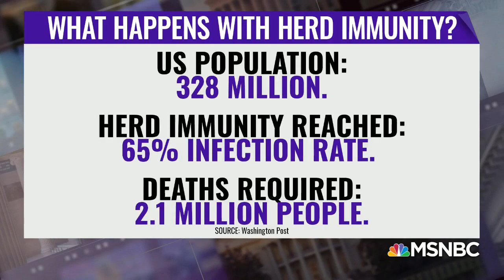Dr. Roy Talks About Coronavirus on The ReidOut with Joy Reid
MSNBC and NBC News Medical Contributor, Dr. Lipi Roy, joins Joy Reid on The ReidOut to discuss her concerns about the potential distribution of a COVID-19 vaccine before going through the necessary safety and efficacy phases of human clinical trials. In addition, Dr. Roy commends the message of *empathy* from Vice President Joe Biden.